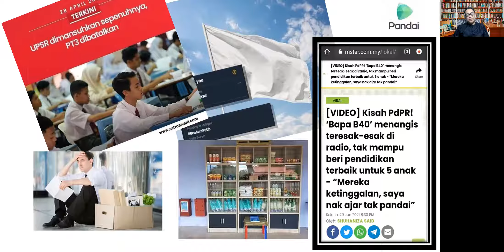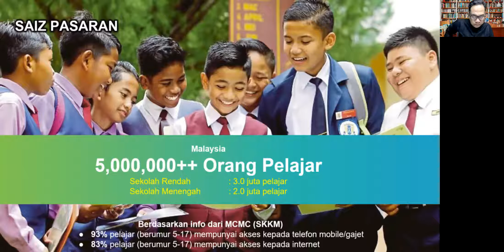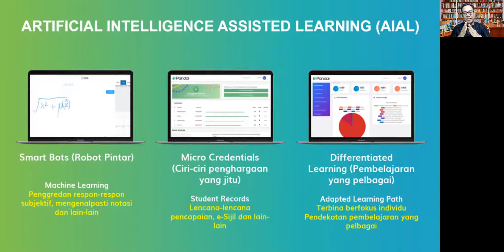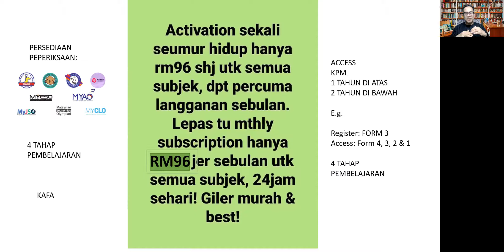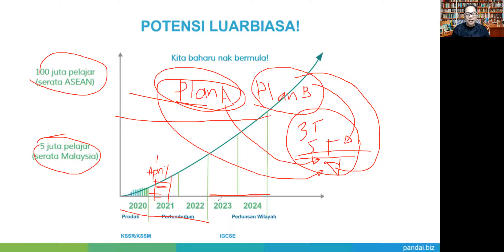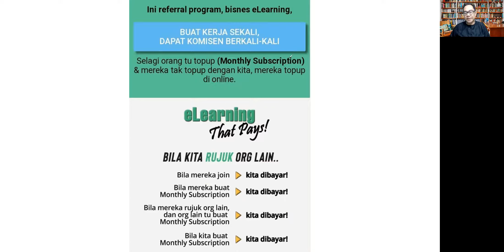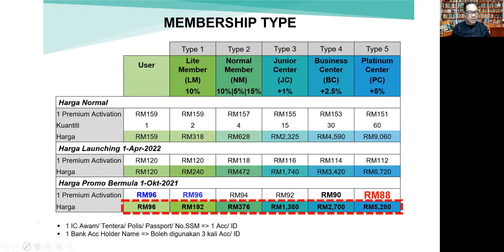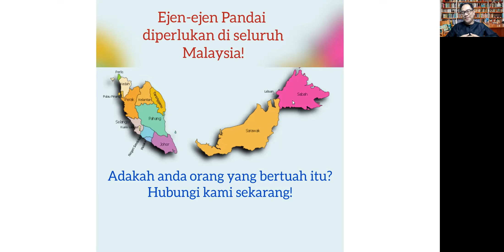Panas! Bongkar Rahsia Terkini Pandai Belajar dan Menjadi Usahawan Pandai Berjaya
Penerangan santai berkenaan potensi Edutech/Elearning Pandai bagi membantu anak-anak belajar secara berkesan serta potensi menjadi Usahawan/Konsultan Pandai, oleh Consultant Pandai yang sah.

Maaf, rakaman dibuat secara Santai. Untuk penerangan lanjut dan membuat temu janji bagi slot penerangan 1-2-1 :